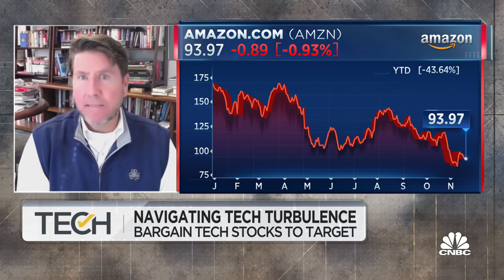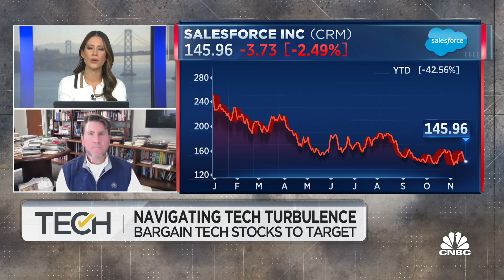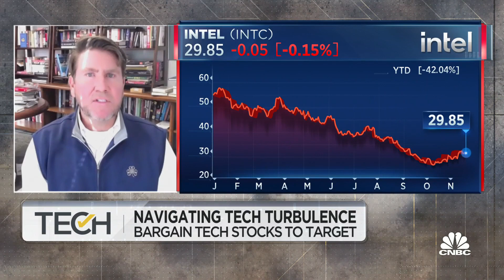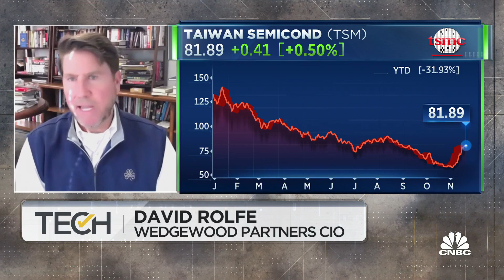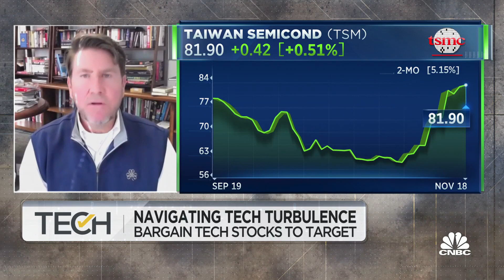Watch CNBC's full interview with Wedgewood Partners CIO David Rolfe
Wedgewood Partners CIO David Rolfe joins 'TechCheck' to discuss tech layoffs, Taiwan Semi managing risk from China and the distribution of U.S. chip producers' share of manufacturing.